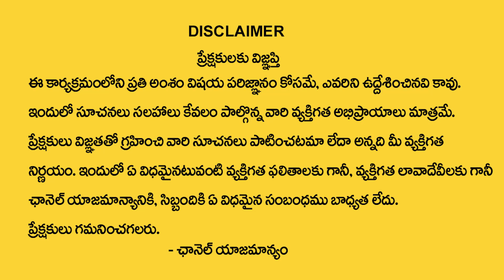Chandra Grahan + Karthika Pournami || Effects On Bharani Nakshatra || Lunar Eclipse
Watch►Chandra Grahan + Karthika Pournami || Effects On Bharani Nakshatra || Lunar Eclipse || @ManamTvWorld